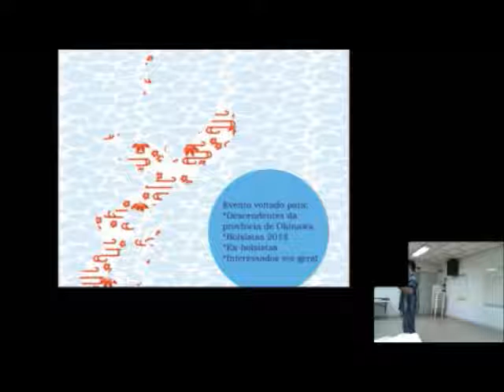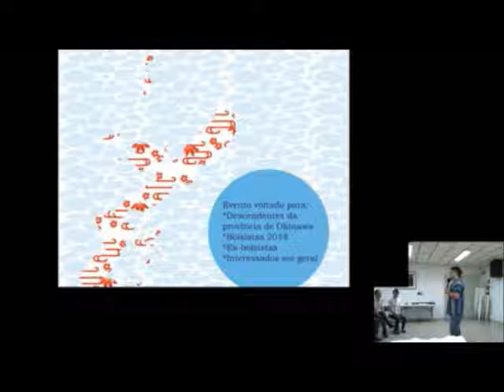Konshinkai 2018 - Apresentação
Apreentação do Urizun